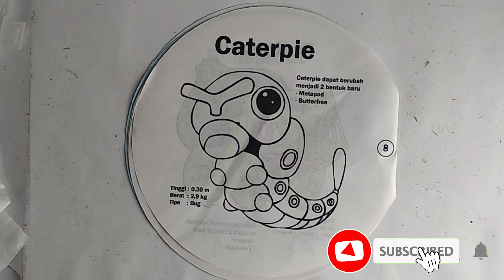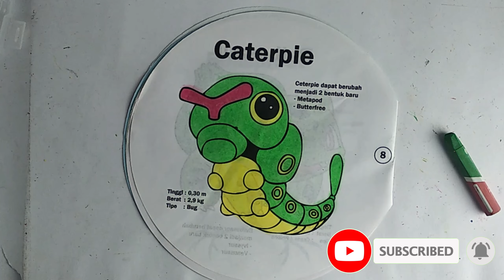How to color Pokemon (Caterpie) using crayons - coloring page for Kids 29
This Video show how I color Pokemon using Oil Pastels or crayons for kids.